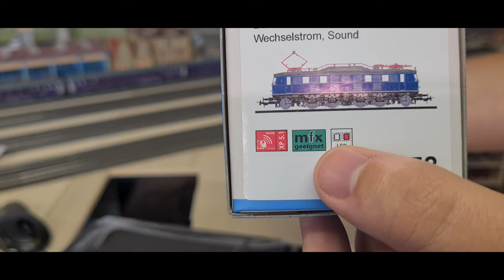Unboxing, E 18 / Br 118, Piko 51878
Heute kommt die E18 / Br 118 von Piko mit der Artikelnummer 51878 aus der Schachtel.
Die E 18 gehört zu den letzten Altbaueloks in Deutschland mit Vor- und Hinterlaufachsen und hatte eine respektable Höchstgeschwindigkeit von 150 Km / h. Die detaillierte Vorstellung des Models erfolgt in den nächsten Videos.